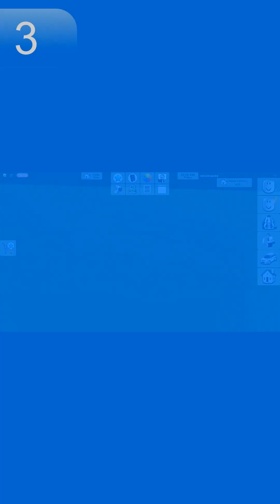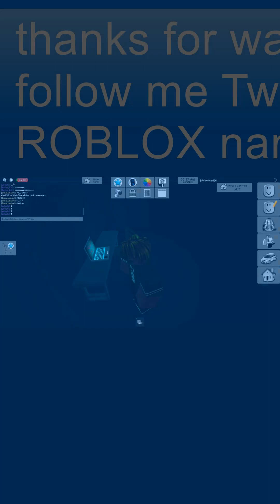13 Secret in brookhaven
subseribe for part 2